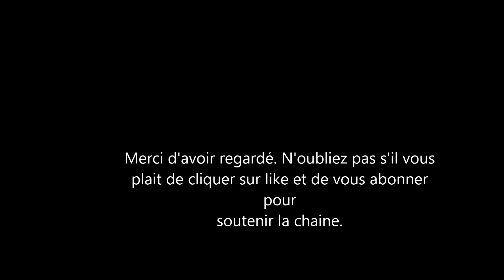The Duc and Duchess of Sussex and son Archie arrival in California with Doria.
Meghan Markle le duchess of Sussex, prince harry and their baby Archie were seen boarding a plane from Vancouver airport. It is reported that they traveled earlier this week to California where Meghan is from and where Doria Ragland still leaves. People are asking why the Sussex have not traveled to see Prince Charles. Here is why.